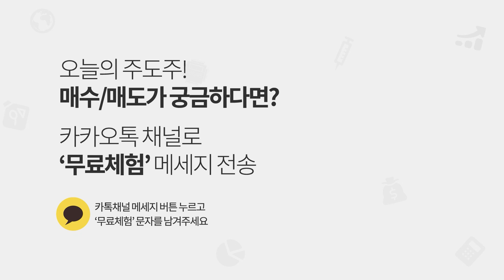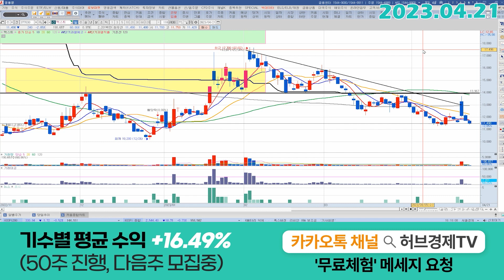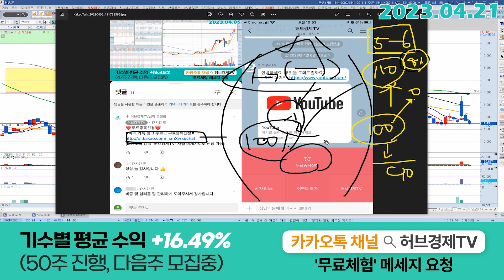맥스트 (377030) - 5월은 어떻게 움직여야 할까요? 제가 말해 볼까요?